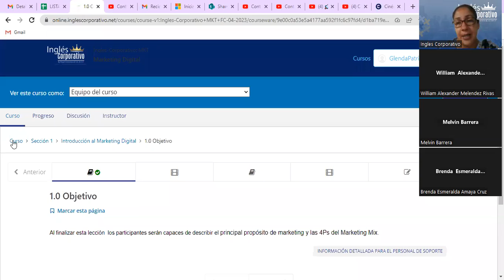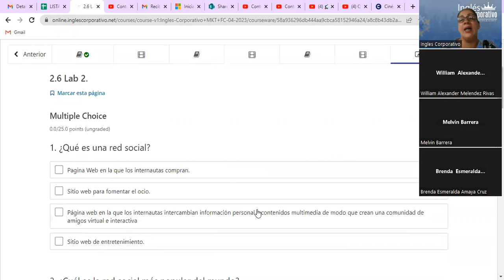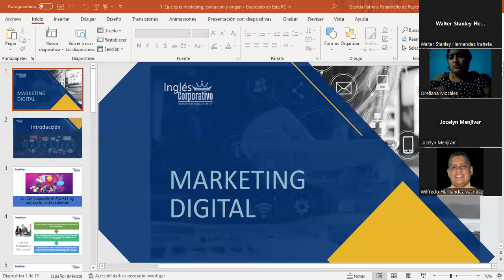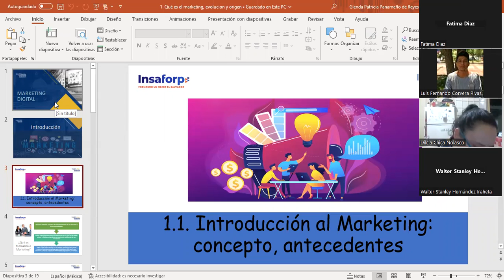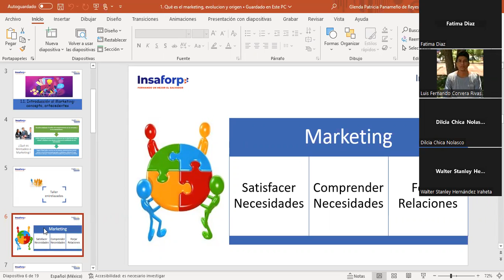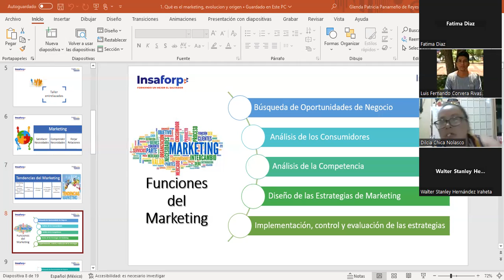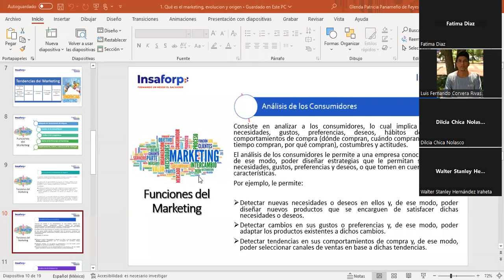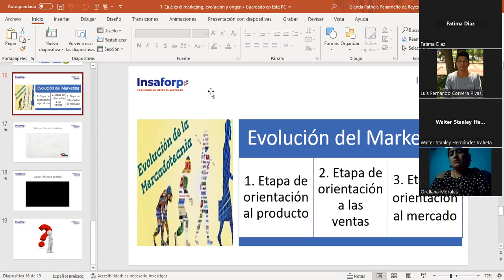Sesión1-25/04/2023-MKT-02-8-9-PM-04-23-Panameño-´¿Qué es el Marketing?, evolución y origen